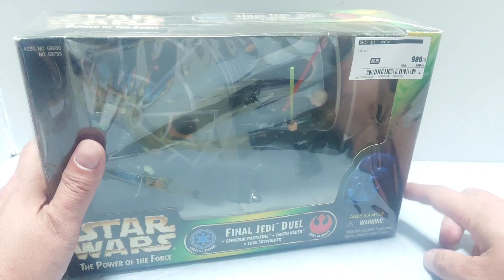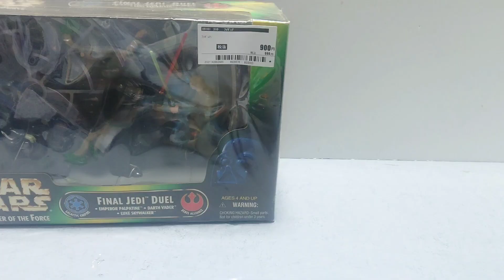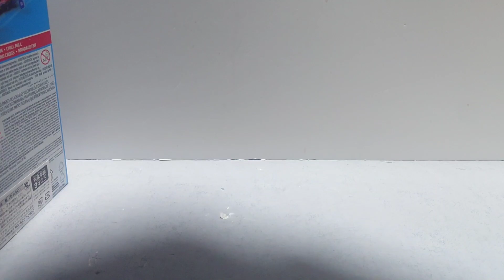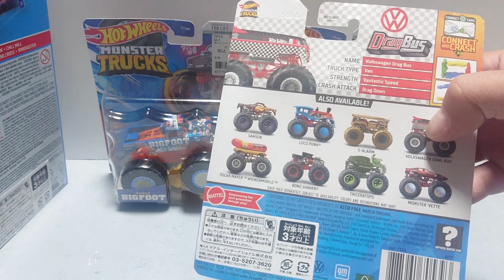ホットウィールのアレらを求めて熱い地域を周ってきた！